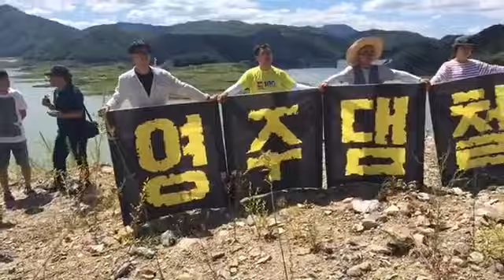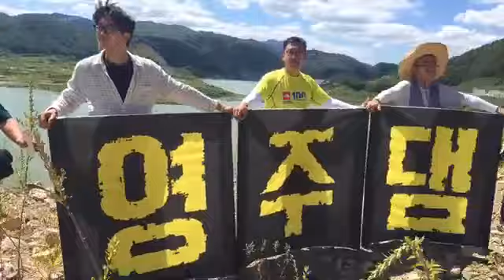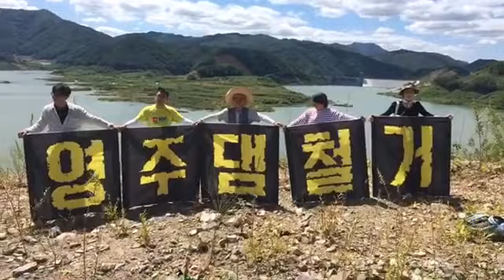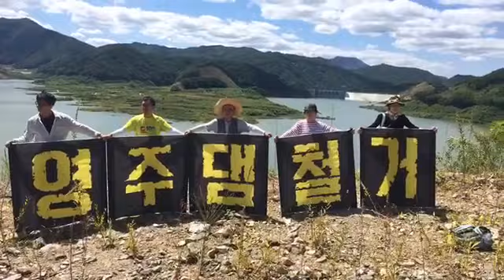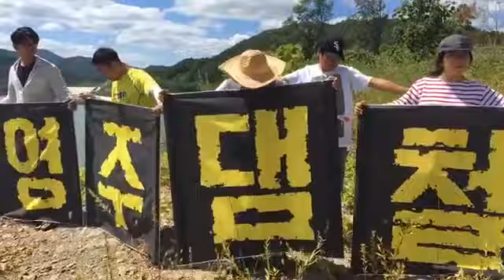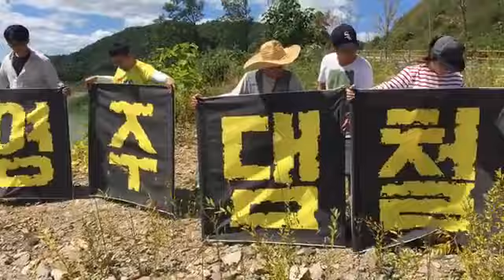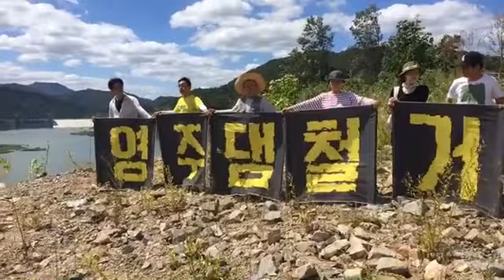현장24신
[4대강_청문회_열자] 현장 24신 라이브
27일 오전 11시 30분 | 장소 : 낙동강 영주시 평은면 영주댐

죽음의 녹색강. 1급수 맑은 내성천에 도대체 무슨 일이 생긴 걸까요? 희고 맑던 내성천이 온통 녹색의 강으로 바뀌었습니다. 4대강 사업의 마지막인 영주댐 공사로 일어난, 내성천의 믿지 못할 변화입니다.

1조 1천억 원을 들여 내성천에 만들어놓은 영주댐 때문입니다. 영주댐은 올 연말 준공을 앞두고 시험 삼아 물을 가두어보는 시험담수 중에 있습니다. 내성천의 강물을 가두고 있는 것이지요.

'고인 물은 썩는다'고 했던가요. 물을 가두기 시작한지 한 달여가 지나자 내성천 온통 녹색의 강으로 변해버렸습니다. 내성천도 4대강처럼 썩어가고 있는 것입니다.